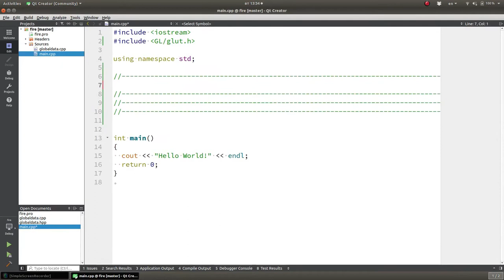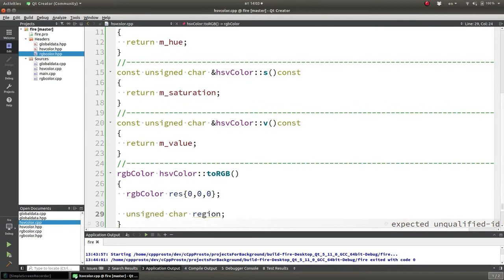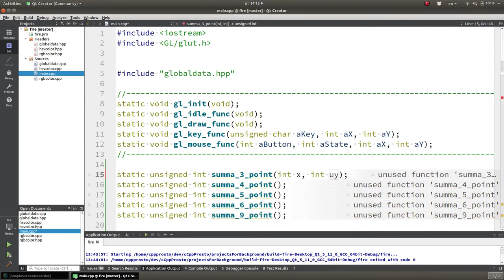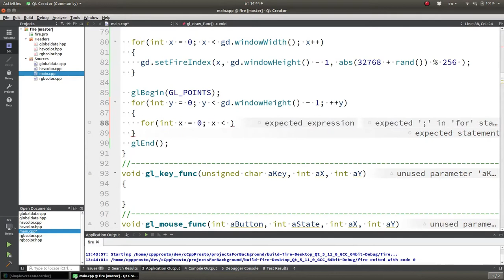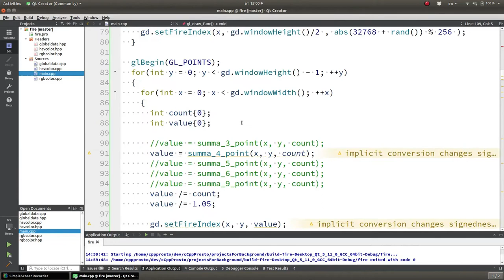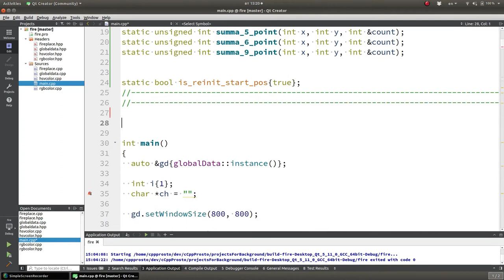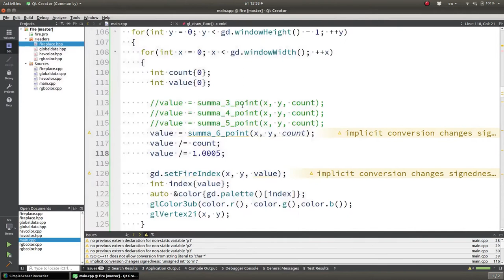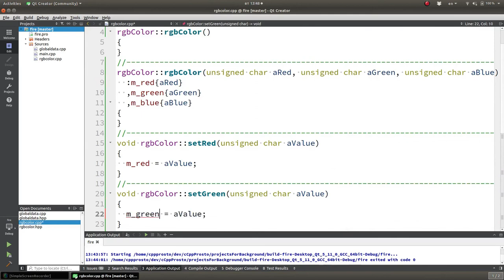Язык программирования Си - #1. Введение.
WebMoney
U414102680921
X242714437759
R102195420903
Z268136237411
Большое спасибо за помощь.